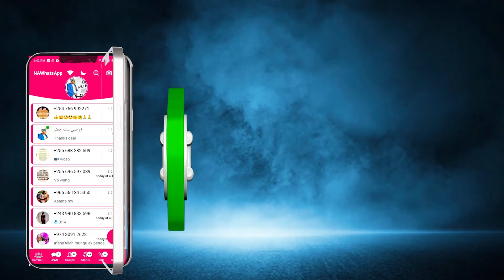DUA HII NI KIBOKO KWA KUFUNGUA VIFUNGO ULOFUNGWA JIUNGE NASI KTK ORODHA YA WATU 27 HARAKA